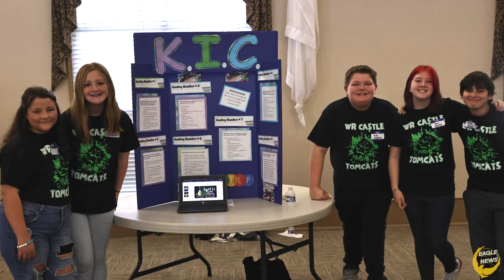Johnson County Schools 2023 STLP District Showcase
Johnson County students took great pride in showcasing their STLP projects for future region and state competitions.